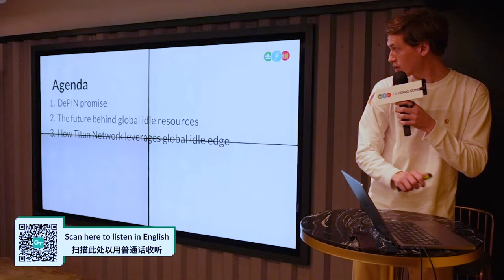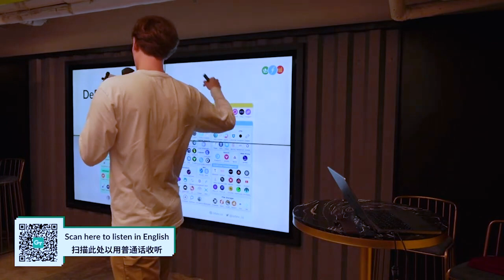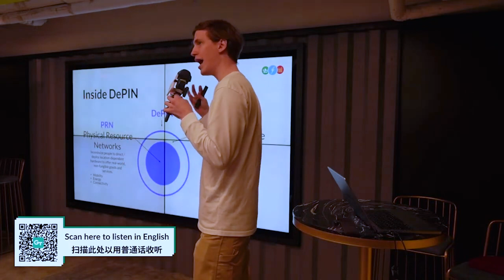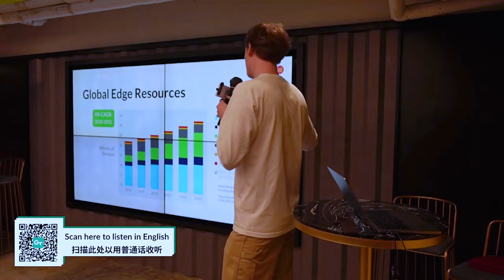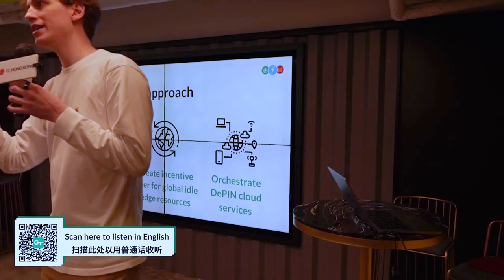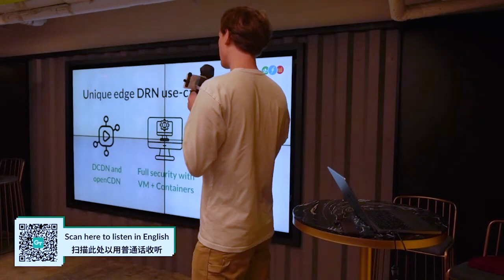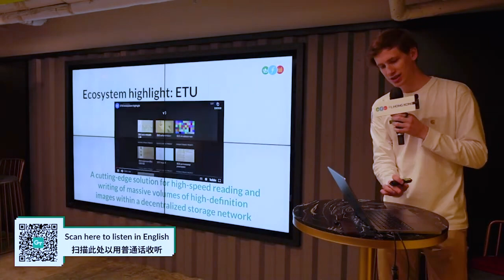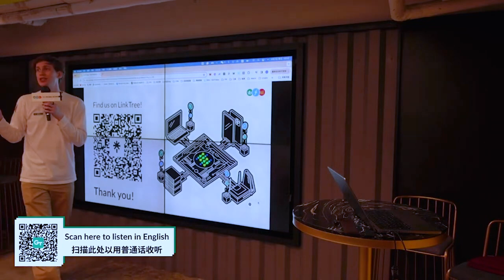Idle Edge in DePIN Industry: New Wave of Digital Resource Networks | FIL Hong Kong 2024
Global edge and personal devices are usually overseen topic when we talk about DePIN future. Yet, it is one of the largest industries that accumulates billions of existing devices across the globe. The talk brings a perspective on the role that edge devices could play in the next decade of decentralisation.